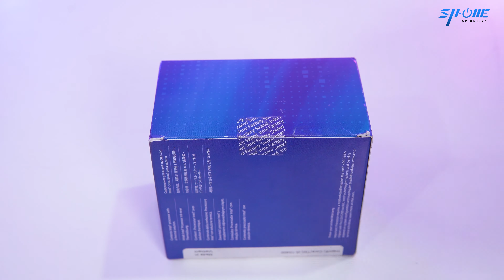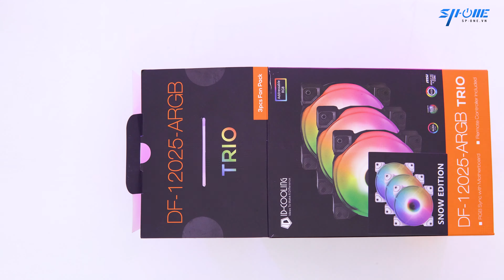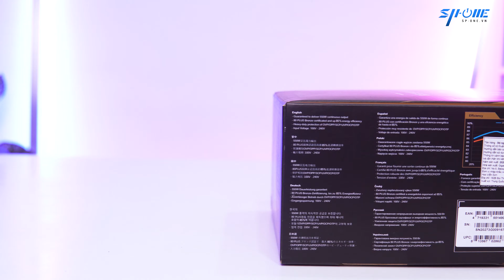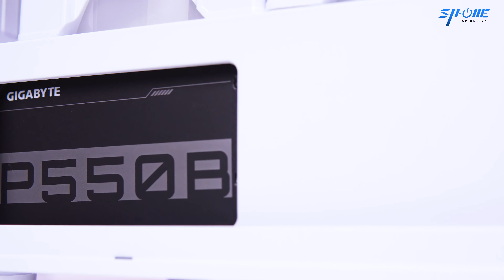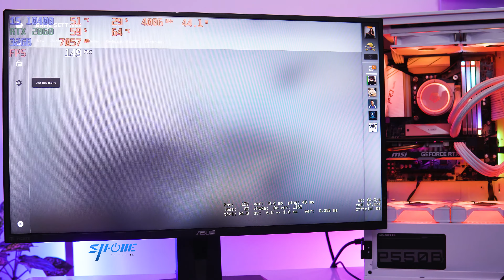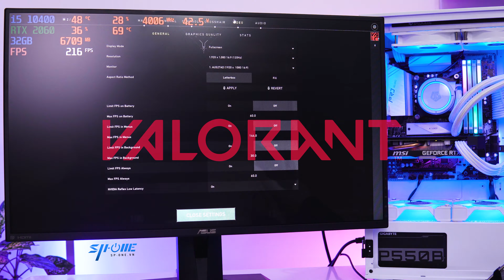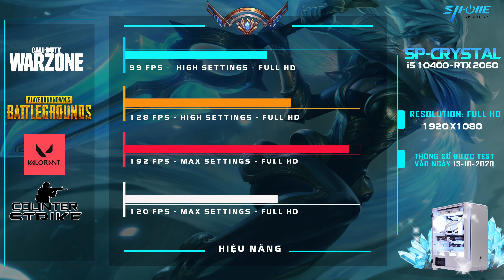✨✨✨SP-CRYSTAL ✨✨✨1 Bộ PC Hoàn Hảo. ĐẸP - ĐỘC - ĐỈNH ✨CRYSTAL gaming PC WHITE✨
✨Bạn Đang Cần 1 Bộ PC ✨
🔹Cấu Hình Khủng.
🔹Thiết kế Bắt Mắt, Tinh Tế.
🔹Sang Trọng Mạnh mẽ ,
🔹Linh Kiện Khủng, Cấu Hình Quái Vật
🔹Chiến Game Đỉnh cao, Thách Thức Mọi Giới Hạn

✨✨✨SP-CRYSTAL ✨✨✨1 Bộ PC Hoàn Hảo. ĐẸP - ĐỘC - ĐỈNH
🔥Bộ PC trắng tinh khiết và vô cùng mạnh mẽ, sỡ hữu CPU Intel Core i5 10400 Kèm RTX 2060 chỉ 20 triệu.
🔥Cùng Xem Quá Trình Lắp Ráp và test Hiệu Năng Bộ máy cùng AD nhé.